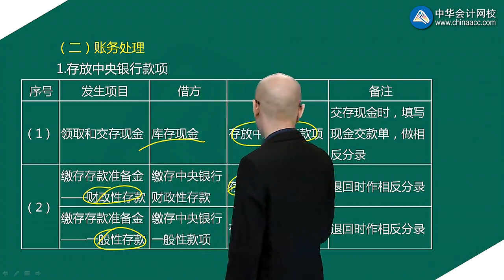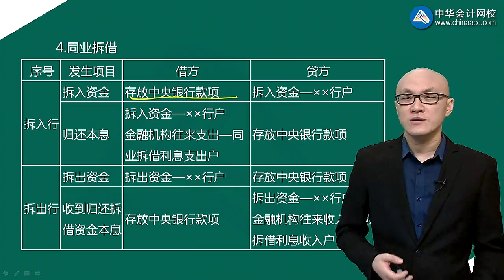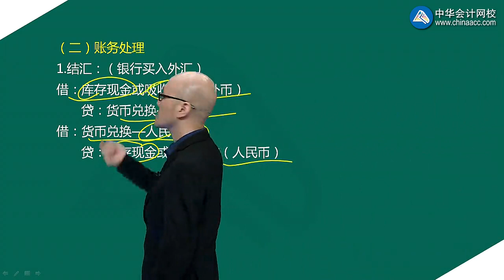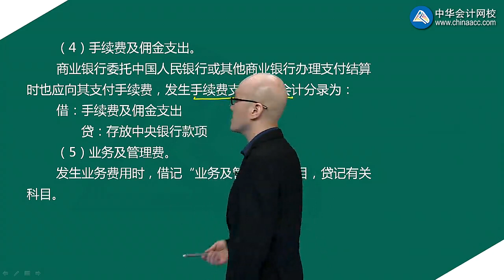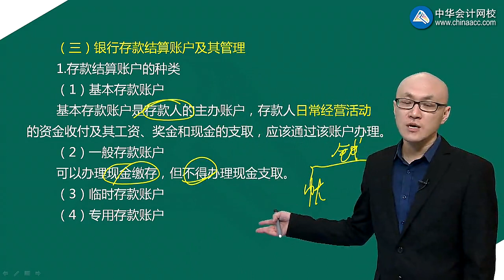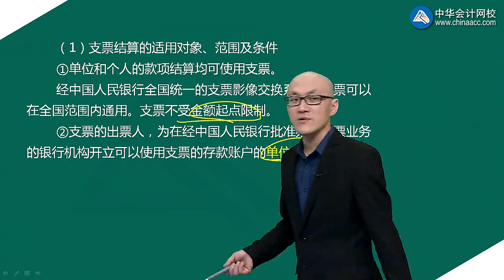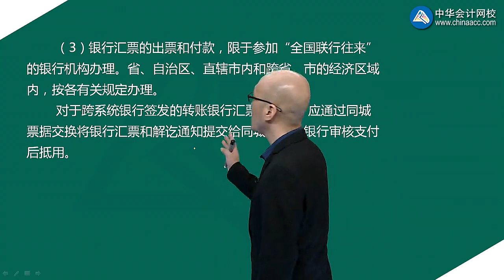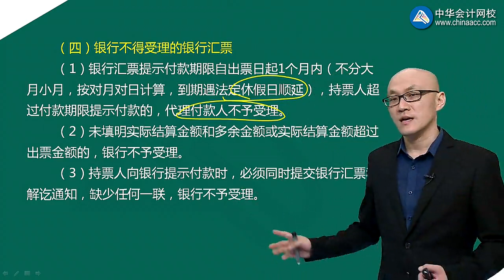金融专业知识与实务【2018】jrsw0704